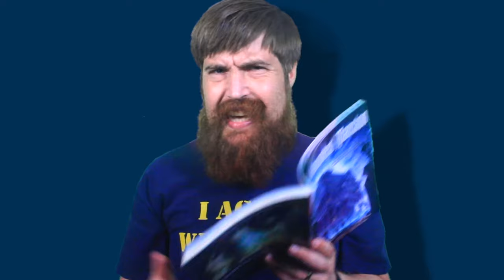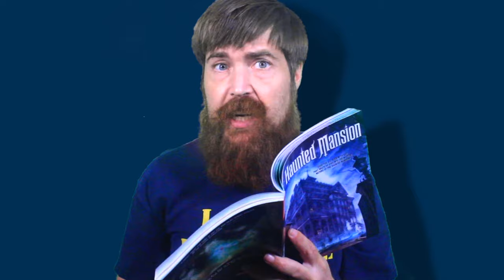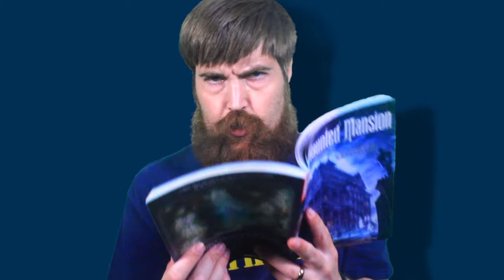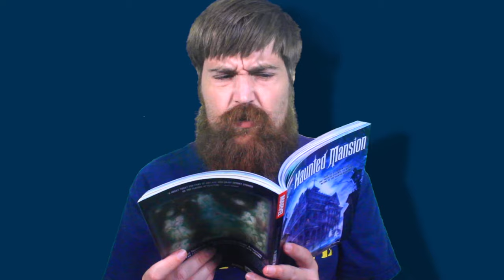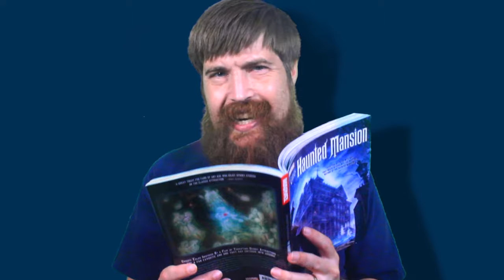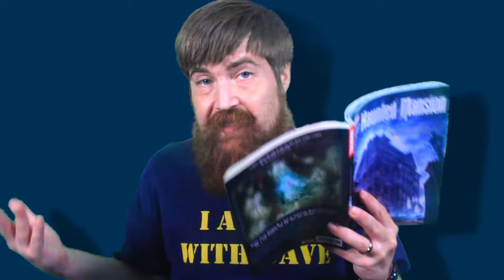Revisiting the Haunted Mansion Marvel Comic - The Best of Doggans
From DAVE'S OBSESSION OF THE MOMENT: I REVIEW EVERY SINGLE HAUNTED MANSION ADAPTATION (THAT I COULD FIND)